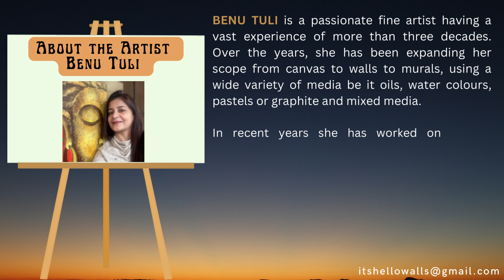Wall Murals by Hello Walls (Artist: Benu Tuli)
MURALS HAVE THE WOW FACTOR!!
A perfect way to glam up any room or just to add some drama to a monotonized surrounding. In this video we bring to you some of the local and international projects undertaken by Hello Walls in recent times.

Interested in getting WALL MURALS done to live your surroundings?? Then reach out HELLO WALLS:-